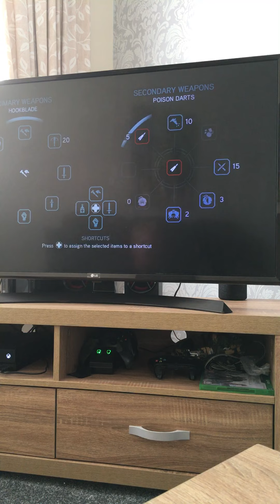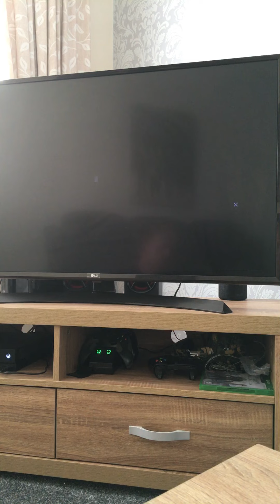Assassins creed revelations the arsenal gates